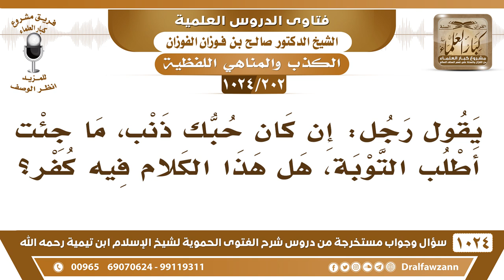[202 -1024] يقول رجل: "إن كان حبك ذنب، ما جئت أطلب التوبة"، هل هذا الكلام فيه كفر؟ - صالح الفوزان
-[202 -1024] السؤال: يقول رجل: إن كان حبك ذنب، ما جئت أطلب التوبة، هل هذا الكلام فيه كفر؟
الجواب: وما معنا غير هذا الرجل؟! واجد الذين على هذه الشاكلة، واجد الضلال وواجد الفساق وواجد المُجَّان وواجد الكلام في هذا استمع للأغاني في الإذاعة وتشوف المجون وتشوف الشر وتشوف الانحراف وفساد  الأخلاق هذا ديدنهم وهذا مذهبهم ما هو بهذا غريب.
للاشتراك في قناة الشيخ صالح الفوزان
سؤال وجواب من شرح الفتوى الحموية ( 1024 ) مقطع

للاستفسار والإقتراحات والدعم
رئيس الفريق
لمشروع كبار العلماء